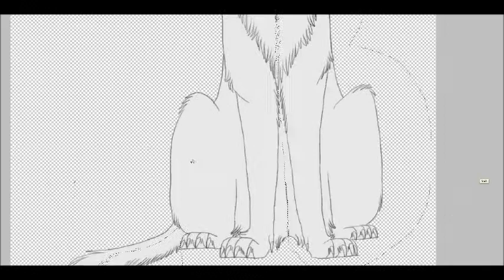Bad Moon Rising Speed Paint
Yep, half Mylo half Atlas... They're siblings...